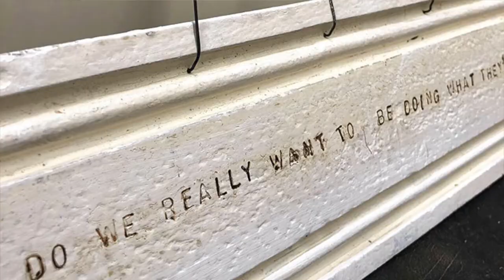Open Studio Tour with Artist Sandy Young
Artspan San Francisco tours artist Sandy Young's art studio with Sandy as she talks about her mixed media artwork, methods and art series. She uses kiln-formed glass, wire, encaustic, paint and other materials to create dimensional layered art. Her "Being Series" uses antique porcelain figures to represent the connection among all beings.